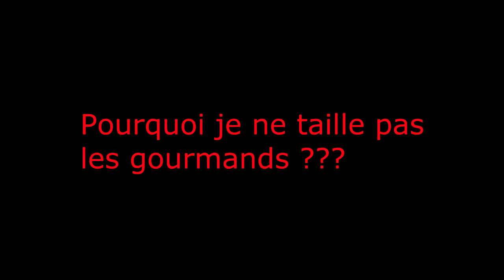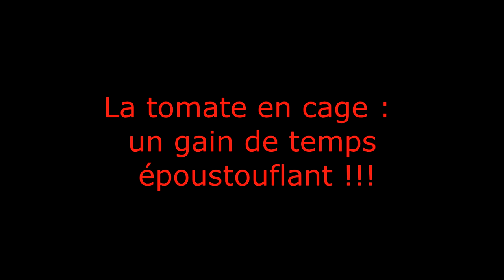Comment cultiver des tomates sans effort, une économie de temps incroyable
Comment cultiver des tomates sans effort

Vous trouverez dans cette vidéo une méthode qui vous fera gagner de l'énergie et un temps incroyable sur la culture de vos tomates.
Vous y trouverez également une technique d' électroculture passive simple à mettre en place qui augmentera la vigueur et la productivité de vos plants.